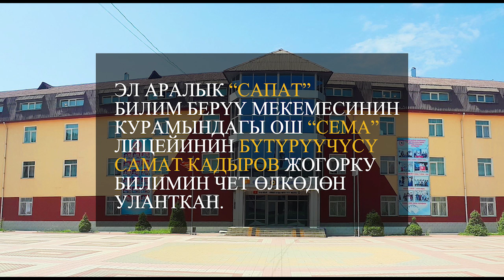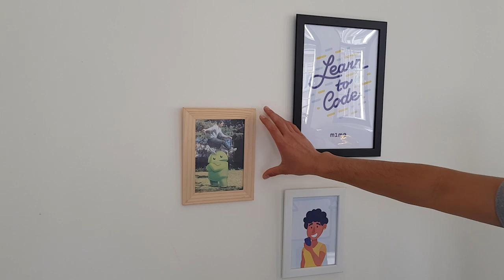Программист Самат Кадыров: IT тармагын канчалык эрте үйрөнсөңүз, ошончо жакшы